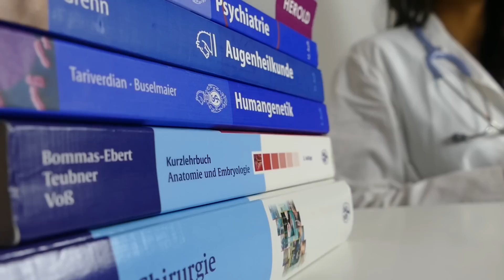ALKOHOL: KATER LOSWERDEN - Kopfschmerzen, Übelkeit & Co. vermeiden - Tipps gegen den Hangover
Auf einen Alkoholrausch folgt am nächsten Tag häufig ein böses Erwachen - samt Kopfschmerzen, Schweißausbrüchen, Übelkeit & Co. Welche Auswirkungen hat übermäßiger Alkoholkonsum auf den menschlichen Körper? Welche Tipps und Mittel helfen gegen den Alkohol-Kater? Welche alkoholischen Getränke begünstigen den Katzenjammer und wie kann man den Hangover am Tag danach vermeiden? In diesem Video beantworte ich die wichtigsten Fragen.

Wenn meine Tipps euch weiterhelfen, freue ich mich über eine positive Bewertung und ein Abo.

Welche Mittel helfen gegen eine Erkältung? Wie werde ich Schnupfen, Husten, Halsschmerzen oder Kopfschmerzen wieder los? Wie versorge ich Verbrennungen oder eine blutende Schnittwunde? Welche Symptome haben Geschlechtskrankheiten wie Tripper oder Chlamydien?

Diese und viele weitere Fragen rund um die Themen "Medizin" und "Gesundheit" beantworte ich regelmäßig auf meinem YouTube-Kanal. Unter anderem verrate ich euch, wie ihr Krankheiten vorbeugt sowie diese therapiert und behandelt.

Außerdem gehe ich gerne auf eure medizinischen Fragen ein.

Gute Besserung und bleibt gesund!

Eure
DOCTOR FLOJO

Zu mir: Ich habe das Studium der Humanmedizin erfolgreich abgeschlossen und bin seit Januar 2016 approbierte Ärztin.